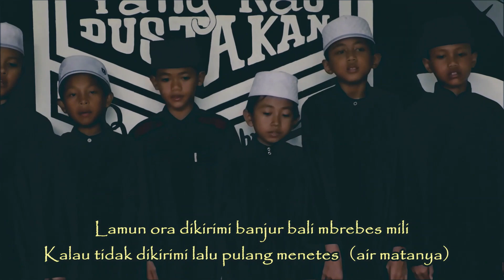SABEN MALAM JUM'AT KLIP OLEH RUMAH QUR'AN "SYAUQI AHMED"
Semoga vidio ini dapat memberikan edukasi yang baik dan dapat menginspirasi banyak kalangan, Semoga bermanfaat dan memberikan hiburan.

Terimakasi atas dukungan kalian semua, vidio klip ini hanya untuk memberikan pendidikan agama kepada peserta didik Rumah Qur'an Syauqi ahmed. Semoga bermanfaat